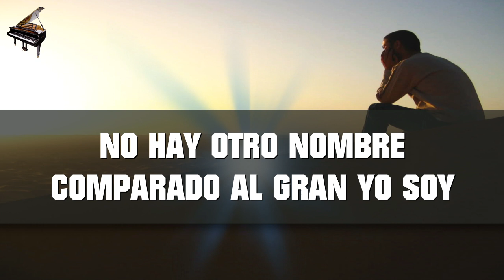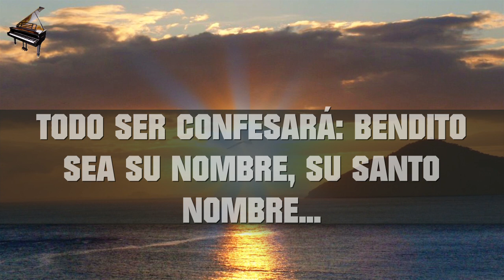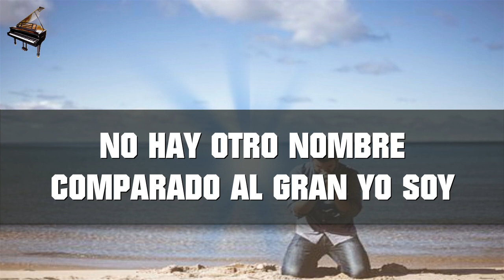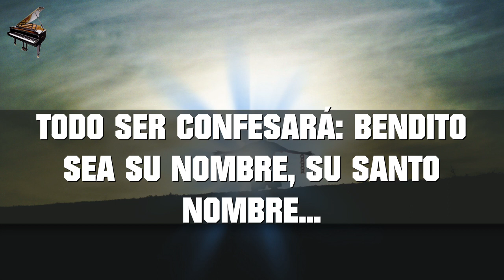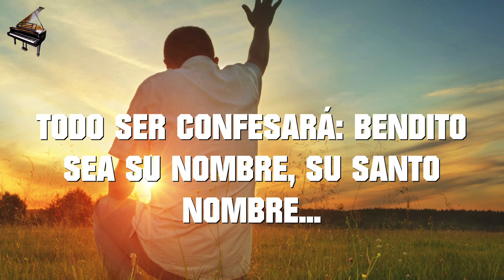Tu Santo Nombre PISTA KARAOKE